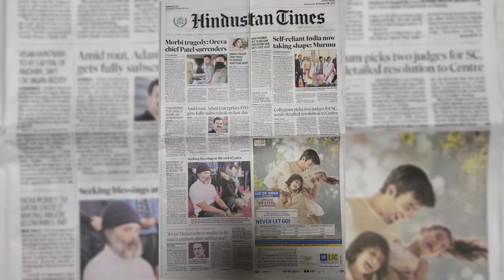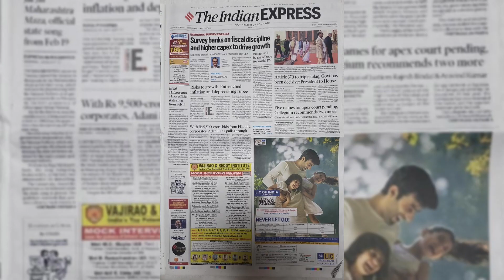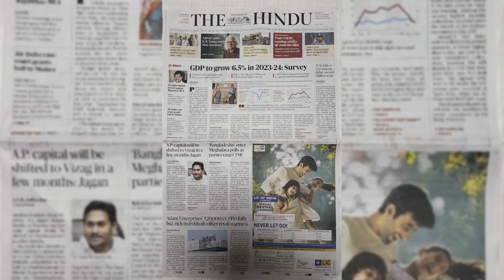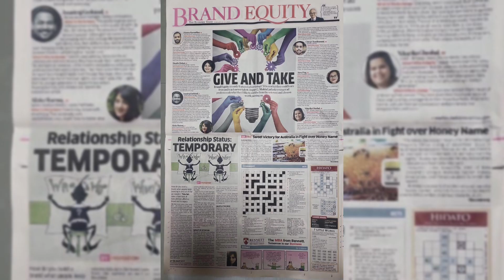GDP to grow 6.5 % in 2034| Adani FPO pulls through on the last||English Newspaper Headlines Today